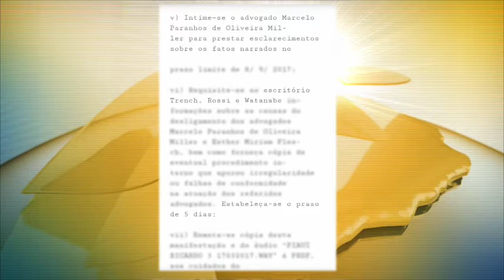Rodrigo Janot suspeita de delação da empresa JBS